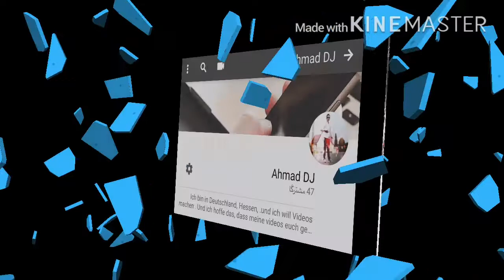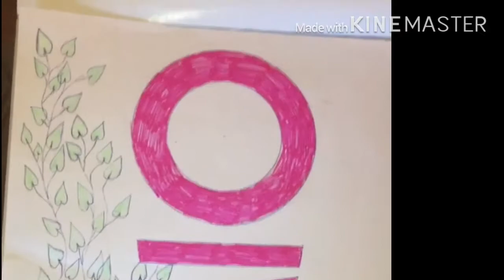Zeichn was dir gefällt (Ovidiu)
Nicht vergessen Like und folg mir
Und du wirst alles sehen und hören